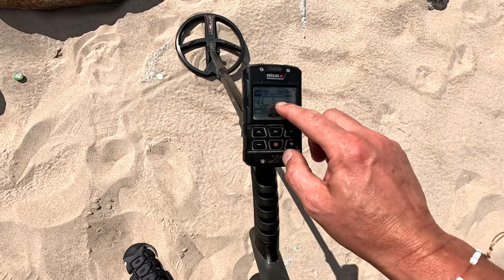Nocna akcja ratunkowa nadal trwa. Wciągnęla go fala. Poszukwiania z wykrywaczem na plaży w Mielnie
Zapraszamy do obejrzenia filmu pt.  Nocna akcja ratunkowa nadal trwa. Wciągnęla go fala. Poszukwiania z wykrywaczem na plaży w Mielnie

Sklep stacjonarny z wykrywaczami metali:
Odkrywca Historii
ul.Piastowska 28
14-240 Susz
woj. Warmińsko-Mazurskie